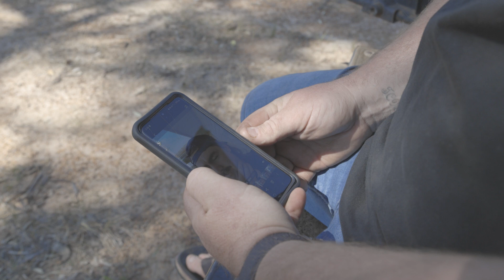Slow And Glorious (Fast And Furious Parody)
With Jayden "leaving" Making Tracks Adventures, what more fitting then a send off video... Making Tracks style of course. Many memories made, and as in the video, its never goodbye.